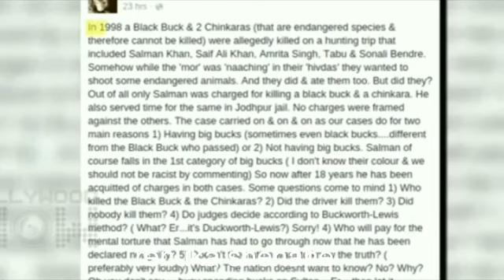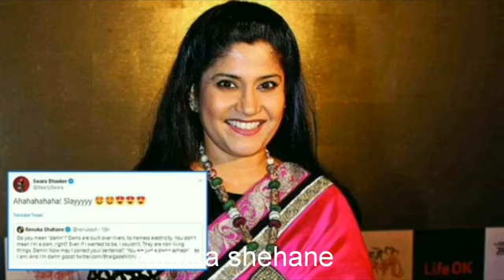RISIKO MELAWAN SALMAN, KARIR TARUHANNYA